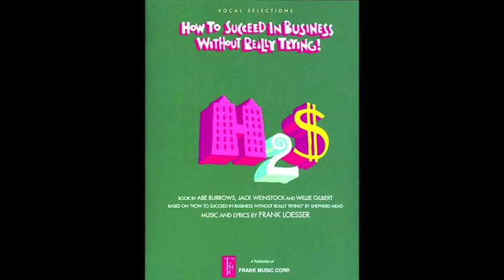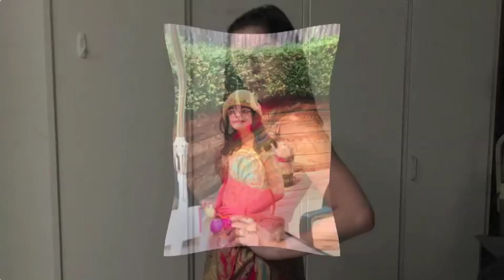Atholton High School Theatre Class of 2013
Atholton High School's 2013 Senior Class's video slideshow, celebrating four great years of friendship and theatre. 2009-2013